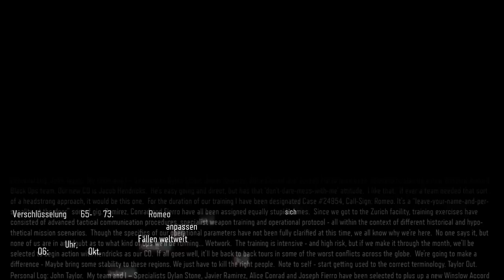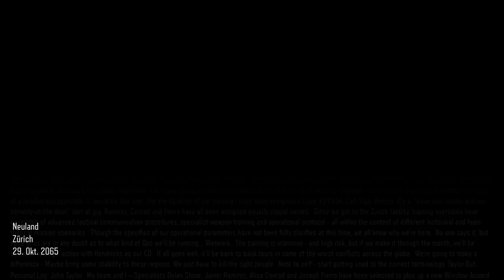Call of Duty: Black Ops 3 #002 - Neuland Part 1 - Let's Play Deutsch HD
Let's Play Call of Duty: Black Ops 3. Hier gibt es die Singleplayer Kampagne des neuen CoD auf der PS4. Die ganze Story Live kommentiert. Viel Spaß, euer Angelus.

Treyarch hebt das gemeinsame Spielerlebnis in Call of Duty auf eine neue Stufe und liefert eine Kampagne, die mit bis zu vier Spielern online im Koop-Modus bestritten werden kann – mit denselben kampferprobten Netzwerkstrukturen und Sozialsystemen, die auch im erstklassigen Multiplayer- und Zombies-Modus zum Einsatz kommen.

Mit Black Ops III führt Treyarch ein neues Bewegungssystem ein, das dynamische, miteinander verkettete Bewegungsabläufe unterstützt und es den Spielern ermöglicht, sich flüssig und gewandt in einer Vielzahl von Kombinationen aus kontrollierten Schubsprüngen, Rutschmanövern und Kletterfähigkeiten durch die Umgebung zu bewegen und dabei jederzeit die volle Kontrolle über ihre Waffensysteme zu wahren.

Spiel: Call of Duty: Black Ops 3
Entwickler: Treyarch
Publisher: Activision